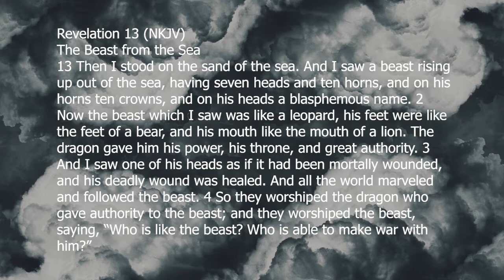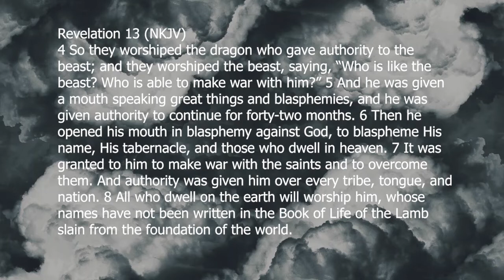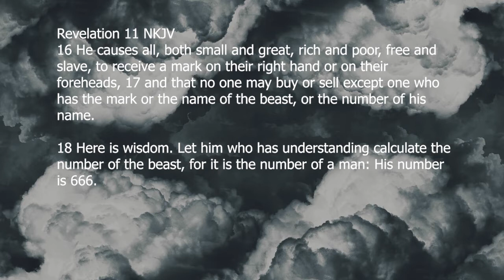Series on Revelation: Day 18